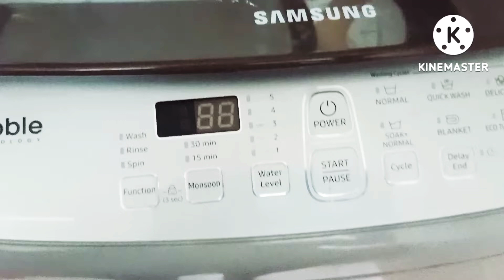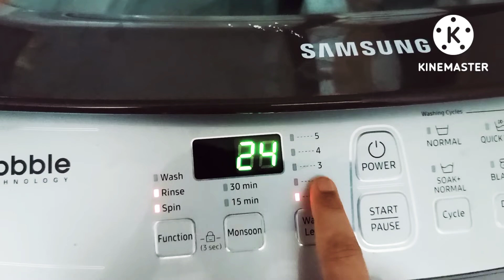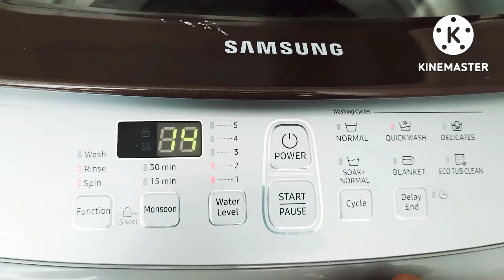इस तरीके से धुले मशीन में कपड़े एक भी दाग नहीं रहेगा| धोने का सही तरीका!